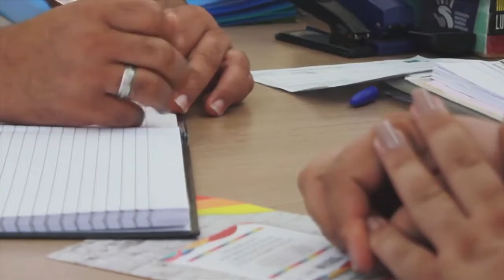Meu SUS é Assim: Ambulatório de Travestis e Transexuais em João Pessoa PB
Dia Internacional da Visibilidade Trans: onde fazer tratamento hormonal na PB

Meus SUS é Assim - João Pessoa (PB) - Ambulatório Travestis e Transexuais: pioneiro no Nordeste e referência no país, o Ambulatório de Saúde Integral para Travestis e Transexuais da Paraíba (Ambulatório TT) é oferecido pelo SUS e totalmente gratuito. O serviço foi inaugurado em 2013 no Complexo Hospitalar Clementino Fraga.

Meu SUS é Assim: O Meu SUS é Assim é um interprograma (pequenos vídeos exibidos nos intervalos da programação do Canal Saúde), que mostra, de forma objetiva, ações bem-sucedidas desenvolvidas pelos municípios na saúde pública. Os conteúdos regionais sobre o SUS são produzidos pelas próprias Secretarias Municipais de Saúde e enviados para serem exibidos no Canal Saúde. Além de diversificar e regionalizar a programação, o “Meu SUS é Assim” dá visibilidade ao trabalho dos municípios, divulgando experiências locais exitosas que podem ser replicadas em todo o Brasil.

O Comitê Permanente pela Promoção da Igualdade de Gênero e Raça do Senado Federal apresenta este manual com o intuito informar e contribuir para uma cultura organizacional inclusiva. Esse material contém algumas expressões e marcos legais e sociais na temática da diversidade sexual e de gênero.

Manual de Comunicação LGBTI+, um guia no combate a discriminação e violência

TV Câmara: Um manual de comunicação com a terminologia mais atualizada sobre a população LGBTI+: lésbica, gay, bissexual, travesti, transexual e intersexual, além de outras orientações sexuais e expressões de gênero. O manual foi lançado na Comissão de Direitos Humanos do Senado. Assista

ESPAÇO LGBT - Centro Estadual de Referência dos Direitos de LGBT e Enfrentamento a Homofobia na Paraíba
Endereço: Av. Princesa Isabel, 164 - Centro, João Pessoa - PB, 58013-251

Parque Sólon de Lucena, 216 - Centro, João Pessoa - PB, 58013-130

O que significam as letras da sigla LGBTQI+?